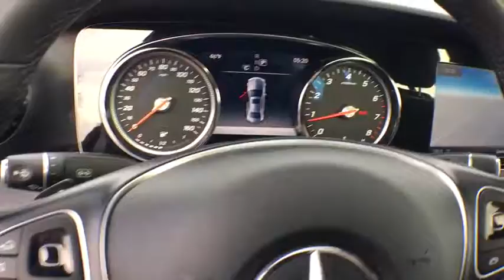2017 Mercedes-Benz E-Class Grand Rapids, Kalamazoo, Lansing, Muskegon, Hudsonville, MI P7487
U 2017 Mercedes-Benz E-Class available in Grand Rapids, Michigan at Zeigler CDJR Grandville. Servicing the Kalamazoo, Lansing, Muskegon, Hudsonville, MI area.

4200 Parkway Place Dr SW